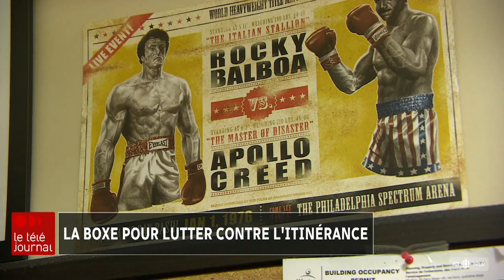Le combat d'un ancien boxeur contre l'itinérance à Winnipeg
À Winnipeg, un ancien champion de boxe canadien enseigne depuis plus de 10 ans aux personnes vulnérables comment se relever quand la vie les envoie au tapis. Il a fondé le centre de logement de transition Pan Am Place pour ses résidents, notamment de jeunes Autochtones, issus de la rue ou à risque de s'y retrouver. L'admission au centre se fait à une seule condition : participer à un programme d’entraînement au Pan Am Boxing Club où les recrues apprendront la résilience et la discipline nécessaire à la reconstruction de soi.